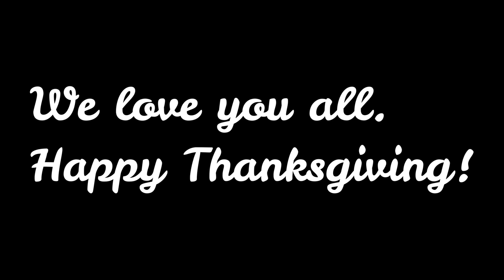She took it all but the Sink! Shocking News about Melinda and I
Somethings things change even when your not prepared for it. Sometimes you just can't stop it.